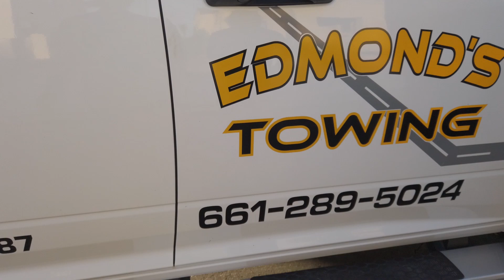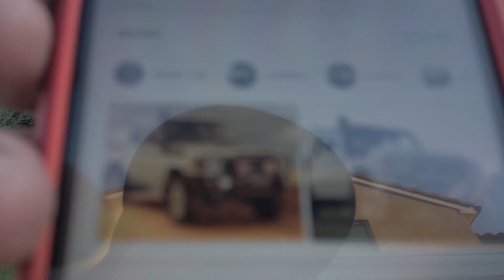Her R34... It's Finally Happening!!! /Ep. 23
Leah finally drops her car off to Ricky for paint. Happy birthday Kota and Nelson!

Personal IG: @e_ought
Business IG: @behrens_garage

Filmed & Edited by: @carljordanmontalban

(Best Viewed Via Mobile)

Paint Needs hit up @ohhrickayy

Hit us up for any of your import needs! We have plenty of JDM car's in our inventory.

FOLLOW THE TEAM  @UpSlideDownDrift  (dm for merch)

Equipment for Shooting the Video:
Lens 30mm
Lens 18-105mm
Mic Mount
ND Filter (30mm lens)
SD Card
Gopro Gimbal
Osmo Pocket

Equipment for Making the Beats:
MIDI Keys